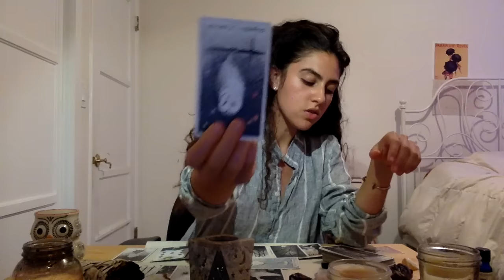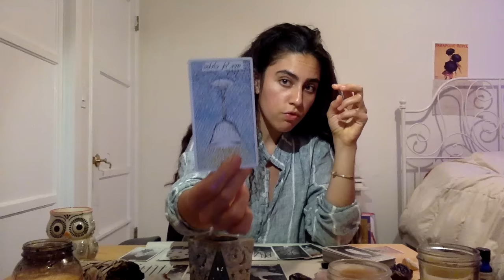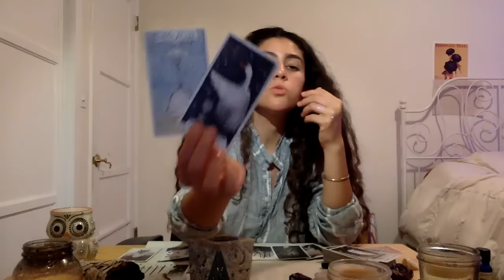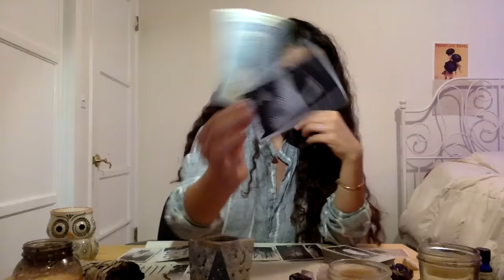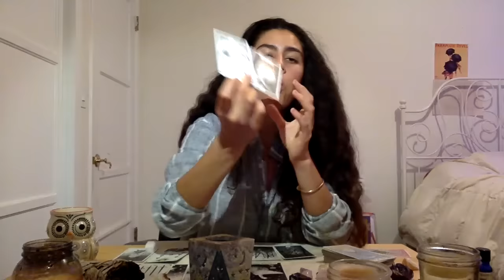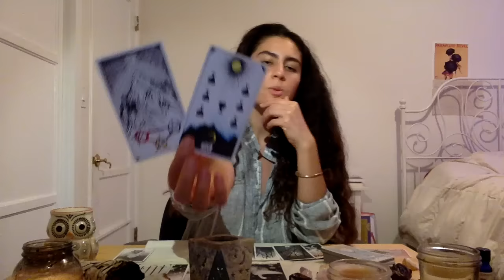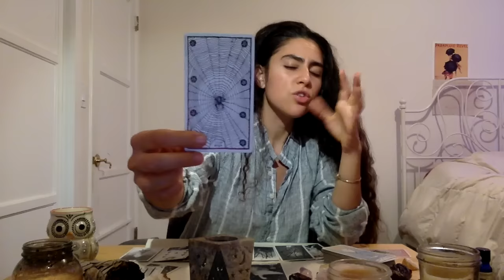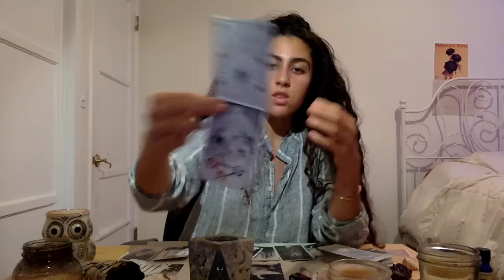Capricorn BONUS Full Moon - TAKING THE STEP!! - Tarot Reading March 12th, 2017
Hi there Capricorn friends :)

Here is a Bonus Full Moon Reading for you guys! … Enjoy :)